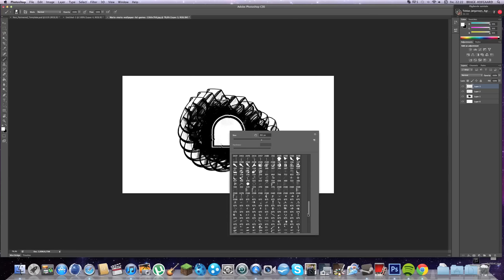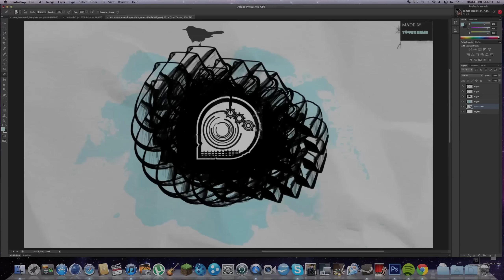speed Art 2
Made by Brage L. Hofgaard